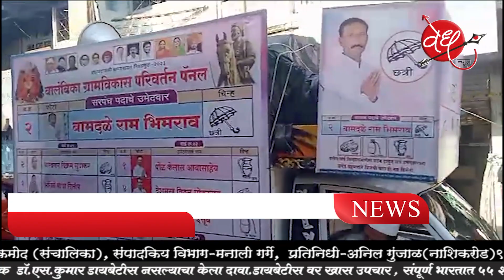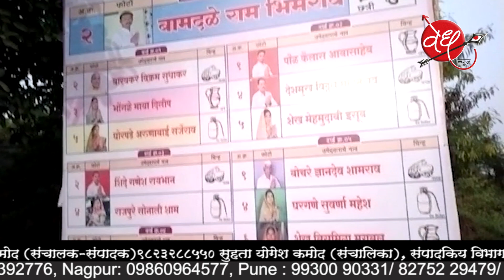बालंबिका ग्रामविकास परिवर्तन पॅनलच्या प्रचार फेरीला उत्तम प्रतिसाद.